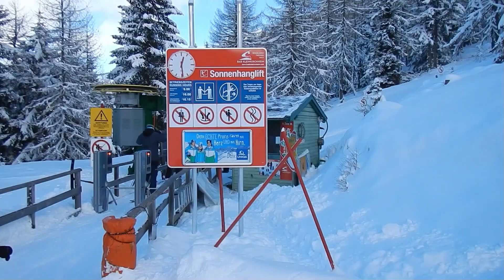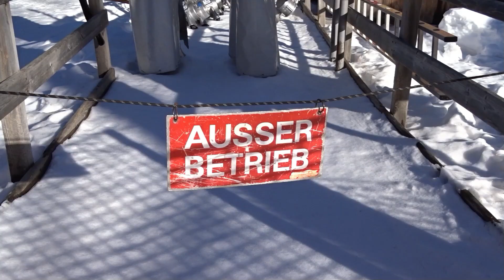Fast wäre das Seil gerissen! War's das für den Schlepplift?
Der Sonnenhang-Lift! Schlepplift aus den 80ern. Beliebt durch den rund um die Uhr "Sonnenhang". Doch plötzlich Stillstand... Passiert in der letzten Dez. Woche 2021.

Dennoch, das Seil muss getauscht werden. Reparaturen an der Umlenkrolle, den Seilrollen, elektrische Sicherheitsschalter und Austausch von Schleppbügeln, usw. ...

Mal schauen ob der Lift nochmals 40 Jahre läuft...